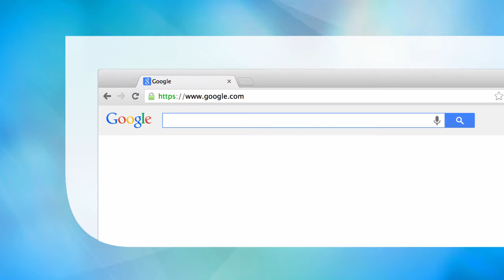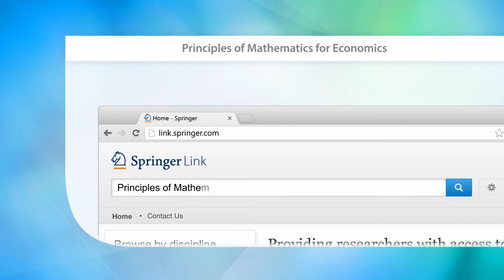Principles of Mathematics for Economics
Presents mathematical concepts from an economic viewpoint.
Allows students of Economics or Business/Finance to broaden their mathematical knowledge.
Provides tools to learn how to construct mathematical proofs.

Main Discipline: Mathematics